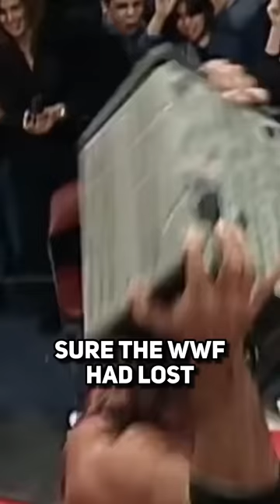The REAL BIRTH Of The Evil Mr McMahon Character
In this video I break down how the Mr McMahon evil character came about from one innocuous incident from WCW in 1995 to the infamous Montreal Screwjob at Survivor Series 1997.